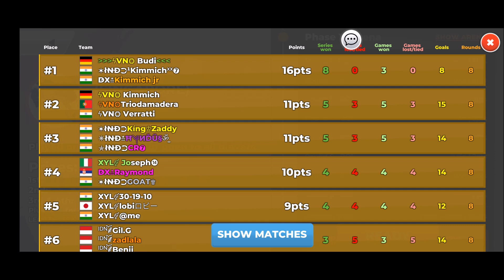Soccer Battle ⚽ Season 19 🏆 09 Asia Cup 💢 Finals with friends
📣 📣 LineUp
🇮🇳 Maria
🇮🇳 The Beast
🇩🇪 ϟVN❂ Budi

💢 Connect 💢
🆔 Soccer Battle ID - 207DDFBC833BF452

💢 Tournament victories 💢
0️⃣3️⃣ × Global Cup
0️⃣4️⃣ × Gold Cup
2️⃣0️⃣ × Silver Cup